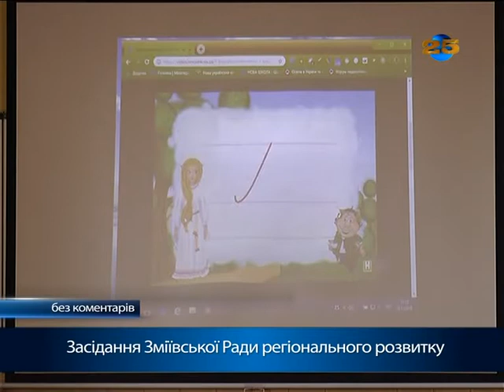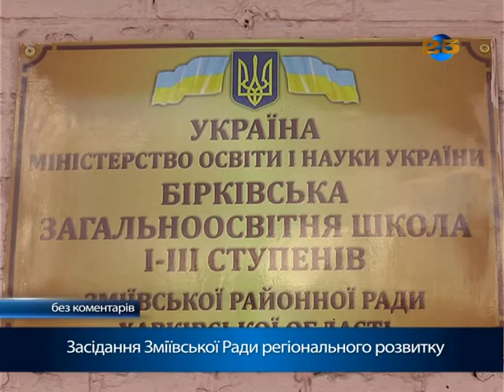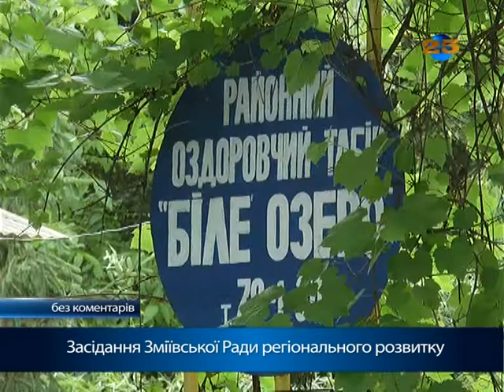Засідання Зміївської Ради регіонального розвитку